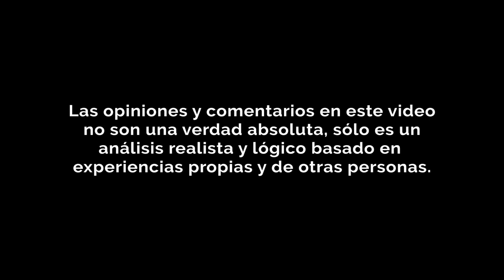EL JUEGO DEL EGO | CÓMO CAMBIAR LOS PAPELES A TU FAVOR